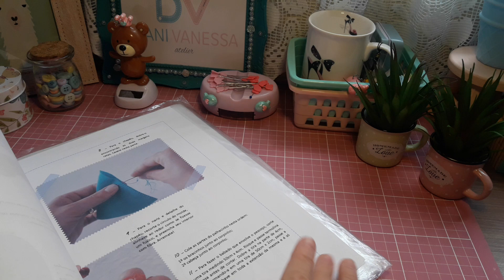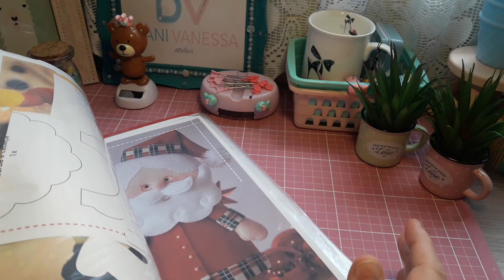Organizando os moldes de forma fácil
Amoras, respondendo a pergunta de vcs...
Com muito carinho... Dani!!⚘⚘